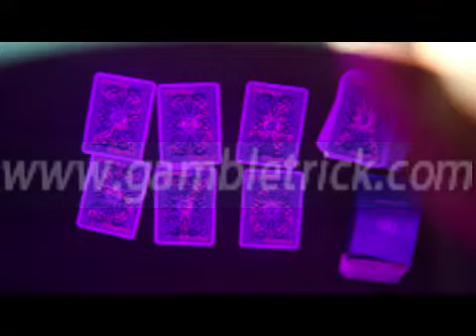RR cards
Skype: gambletricks
Os cartões marcados dar-lhe um sentimento prazer em jogar jogos de poker, você não pode acreditar em seus olhos. Marcas pode ser visto na parte de trás dos cartões com as lentes de contacto nossos. enquanto os olhos nu não pode ver nada. Bem-vindo a visitar o nosso site.
Marcado-cards-leitor, luminosa marcadas-cards, suco marcadas-cards, cartões marcados para venda,

cartão-batota-tricks, leitura marcada-cards, marcada-cards-epub, lentes de contato de poker;
Poker-batota-óculos